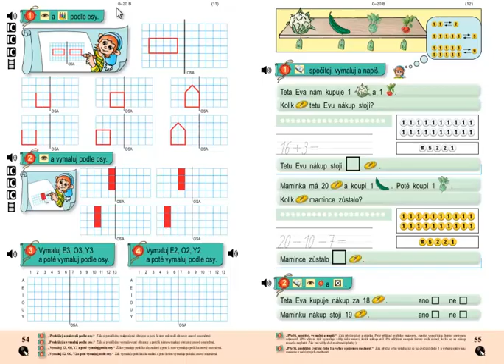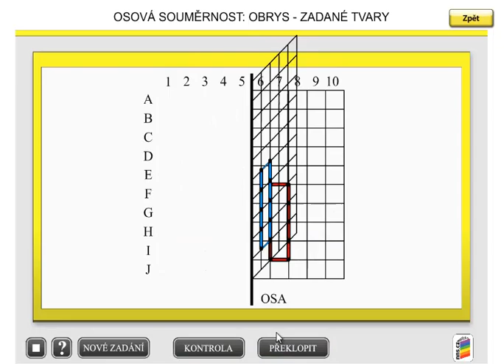Osová souměrnost; Matýskova matematika 3.díl, strana 54, cvičení 1